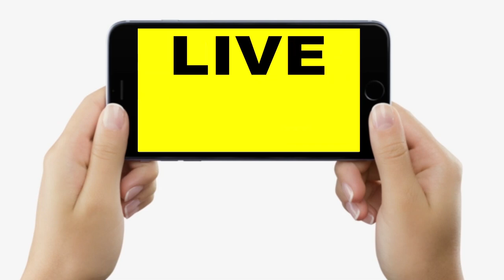Muzaffarpur में Aeroplane में बैठकर लीजिए खाने का मजा, खुल गया ऐसा Restaurant, खूब लगती भीड़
Muzaffarpur में Aeroplane में बैठकर लीजिए खाने का मजा, खुल गया ऐसा Restaurant, खूब लगती भीड़ | Bihar News | LiveCities